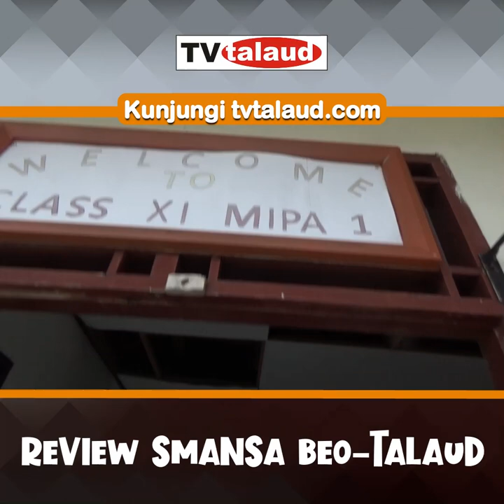REVIEW SMANSA BEO TALAUD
Suasana SMA N 1 Beo Talaud